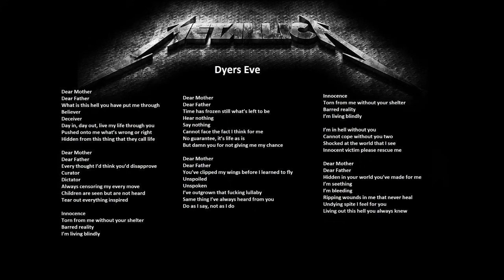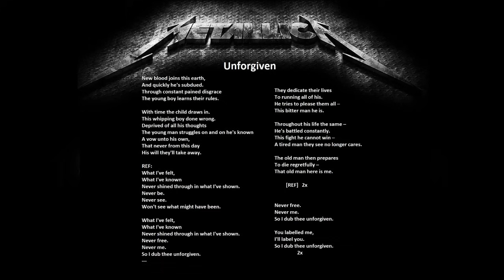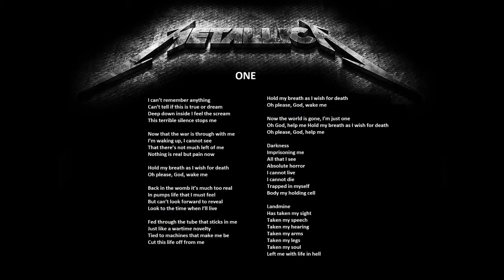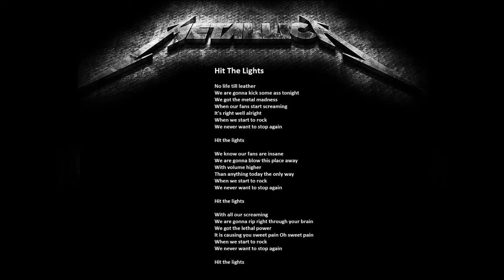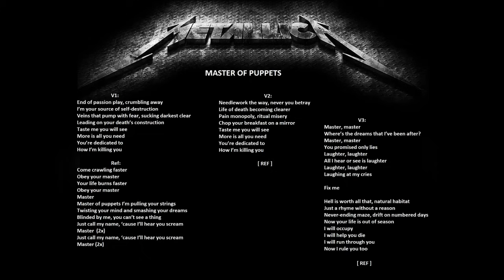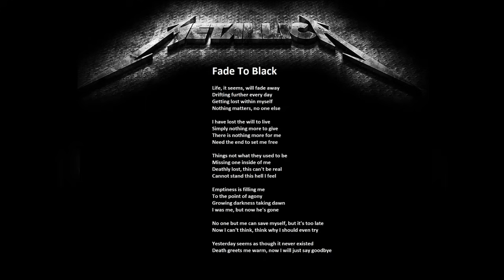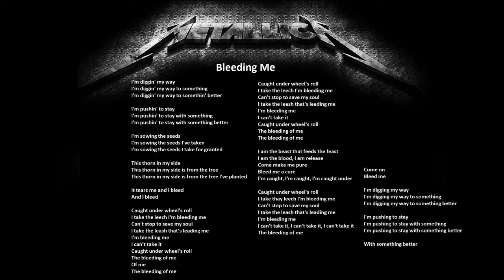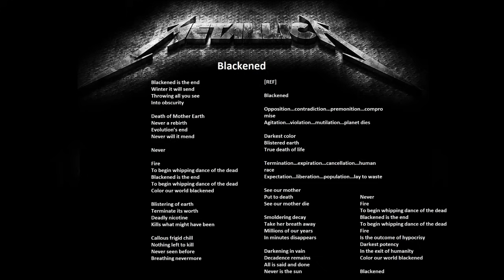Metallica playlist - greatest songs with lyrics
A shorter list of the greatest Metallica songs.